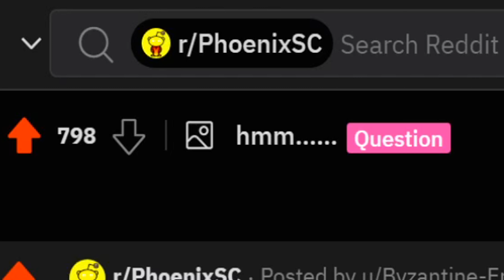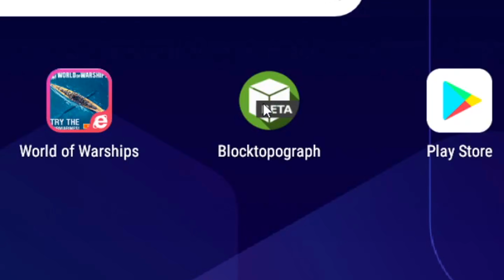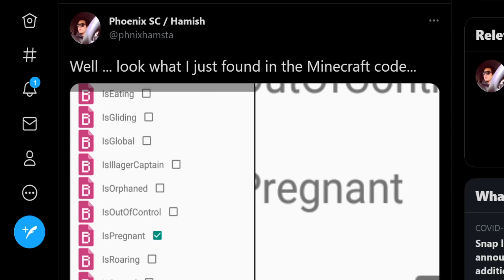Minecraft, please explain...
Well, look what I found in the Minecraft code...